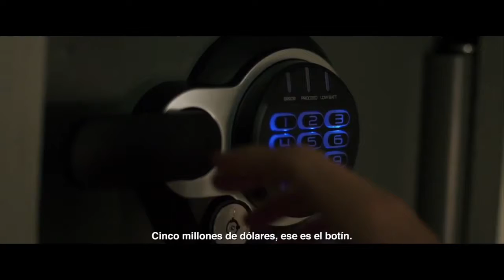Money Tráiler VOSE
Money.

para consultar críticas de todas las novedades en películas de cine, programas de televisión y videojuegos, con especial atención a la protección del menor.